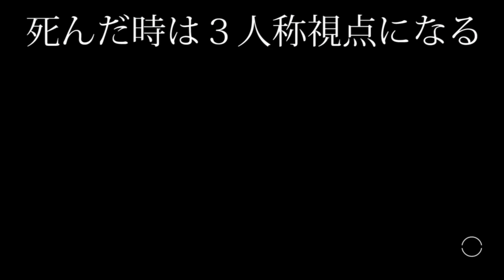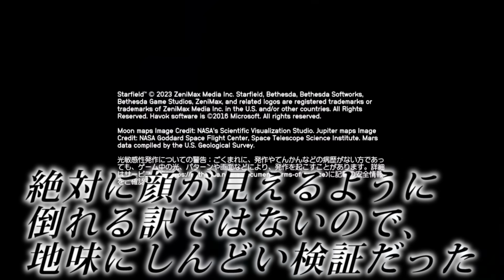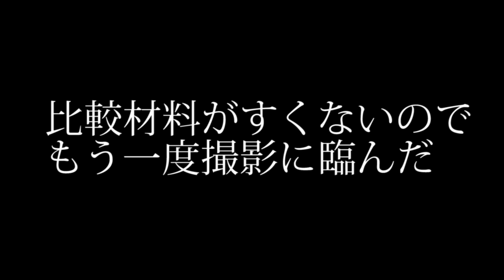キャラメイク前に死亡したら誰が映るんだろう？【Starfield】スターフィールド ※３人称視点に自由にできるのはキャラメイク後からです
スターフィールドのキャラメイク前に倒される .